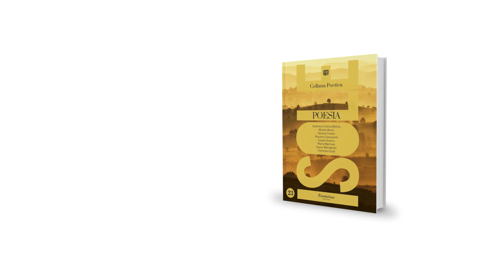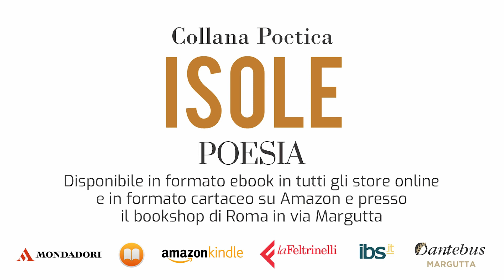Collana Poetica Isole vol. 23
Come un chicco d’incenso, il poeta arde d’amore: i versi ascendono così dalla terra al cielo, restituendo e spargendo sul mondo l’intensa fragranza delle emozioni.

Andreea Cristina Bonciu, Miriam Bruni, Silvana Ciraolo, Rosemy Conoscenti, Cesare Guerra, Maria Martines, Gianni Mereghetti, Tommaso Scali